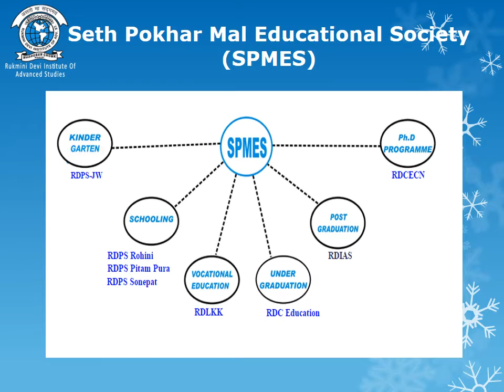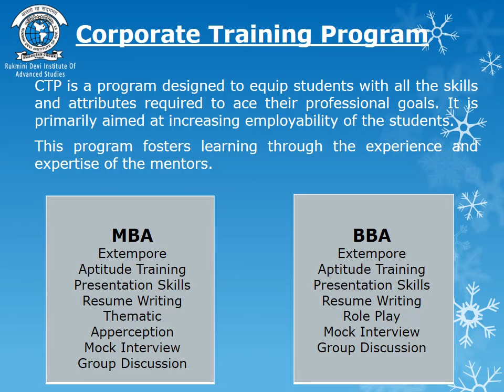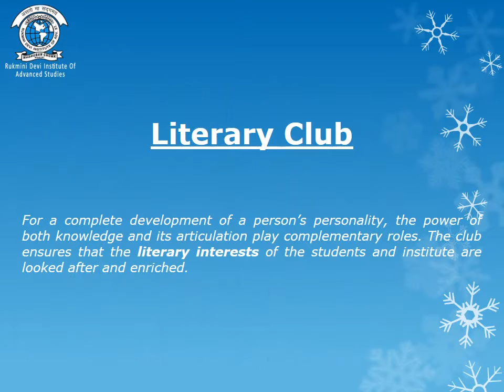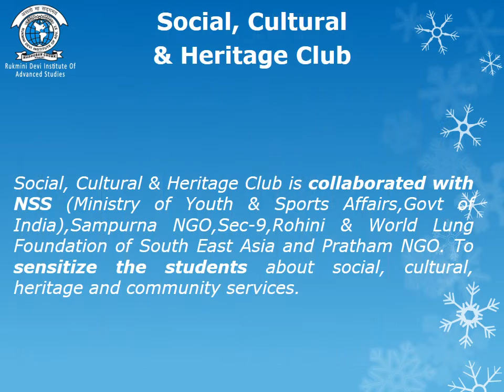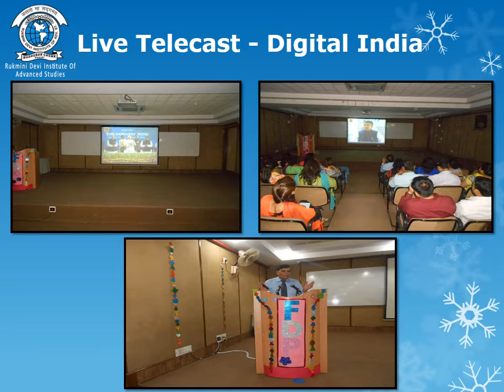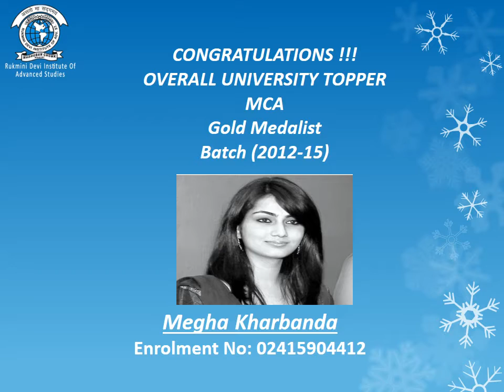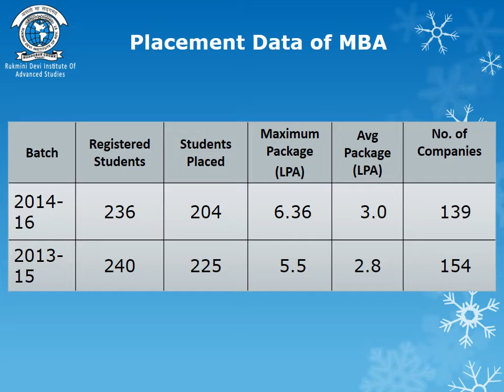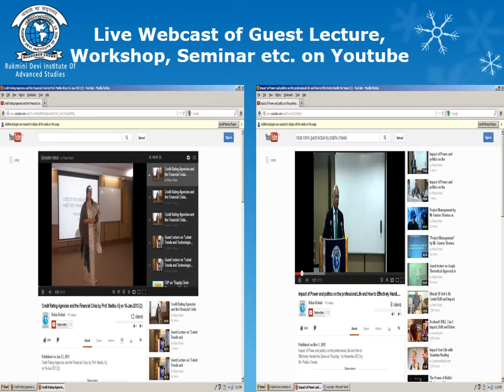RDIAS Highlights 2015-16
Rukmini Devi Institute of Advanced Studies (RDIAS)  Highlights 2015-16